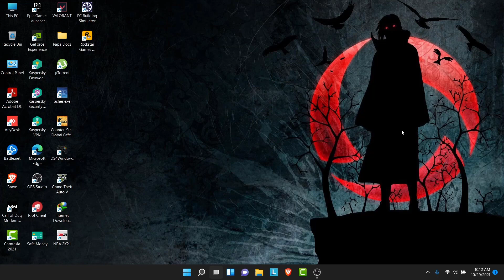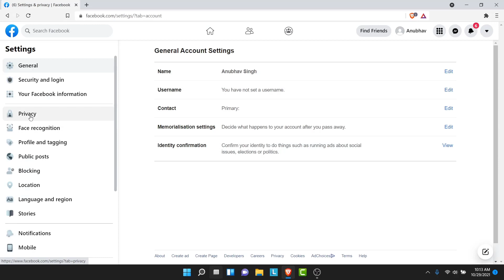How To Hide Mutual Friends in Facebook 2021 ( Android / IOS )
Have you been wondering on how you How To Hide Mutual Friends?
This video guides you in easy step by step process to How To Hide Mutual Friends

Follow these simple steps:
1. When you are on Facebook, tap on the menu hamburger button at the top right.
2. Scroll down to settings and privacy and then tap on settings.
3. In the settings menu scroll down and open ‘privacy settings’.
4. From this menu tap on ‘who can see your friends list’.
5. Now tap see more, and finally tap on only me! This setting means that you are the only person able to look at your friends list, so this will effectively block people from seeing your mutual friends on Facebook!

How can I hide my mutual friends on Facebook IOS?

How do I not show mutual friends on Facebook?

Why does Facebook hide mutual friends?